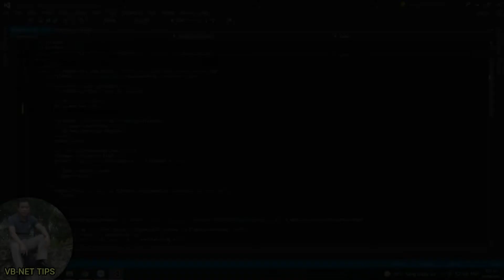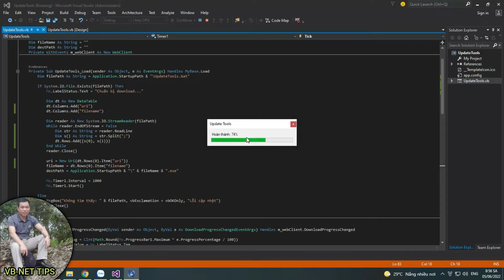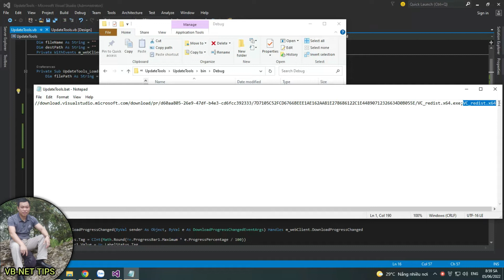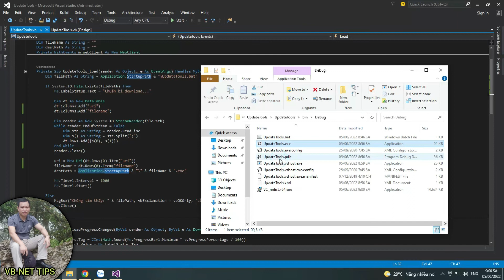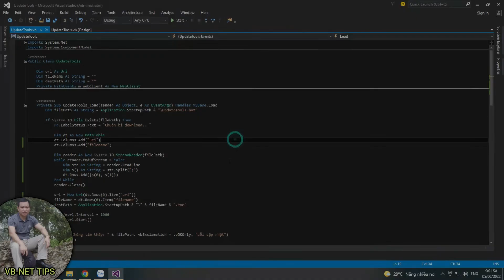download and update tools | VB-NET TIPS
-Download and update tools.
-Tải xuống và cập nhật các công cụ.
VB.NET TIPS (THỦ THUẬT VB.NET)
© Bản quyền thuộc về VB-NET TIPS
© Copyright by VB-NET TIPS Production ☞ Do not Reup